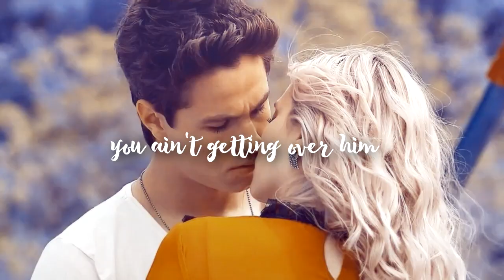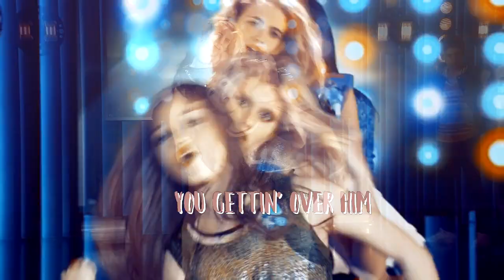soy luna girls - new rules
but my love... he doesn't love me so i tell myself...

coloring by charizaard
fandom soy luna